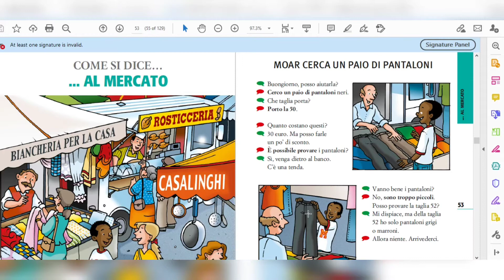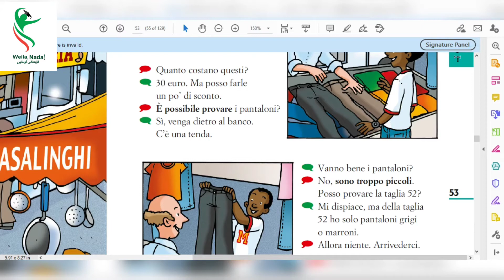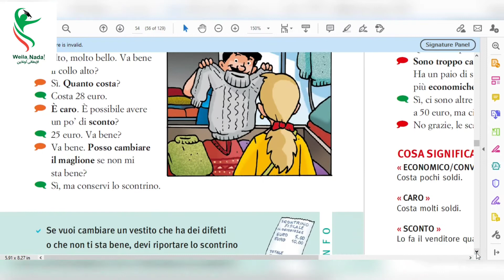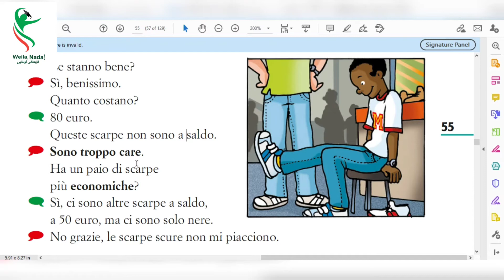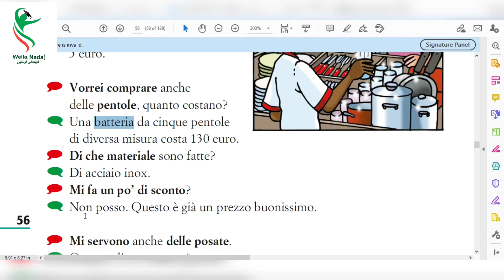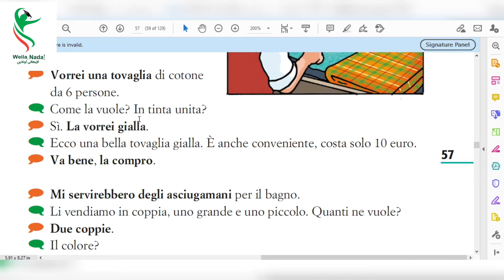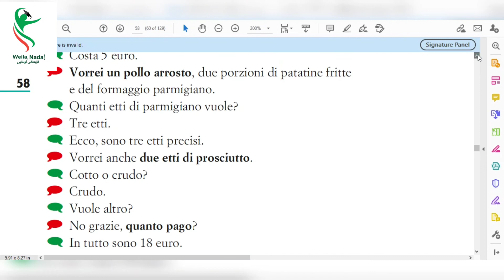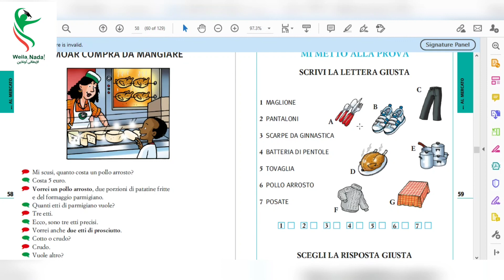come si dice (8) al mercato 🚶🏻‍♀️👕👖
oggi impariamo a fare la spesa al mercato in Italia!

صباح الخير 🙋🏻‍♀️
الاسبوع اللي فات سارة وموار كانوا في السوبرماركت، المرة دي هم في السوق ..يا ترى ايه الفرق بين ال mercato وال supermercato؟ 🤔
ازاي تشتري قماش أو أدوات منزلية أو حتى تسأل عن سعر فرخة مشوية بالإيطالي؟ 🧐
كل دا هنعرفه في الفيديو دا.